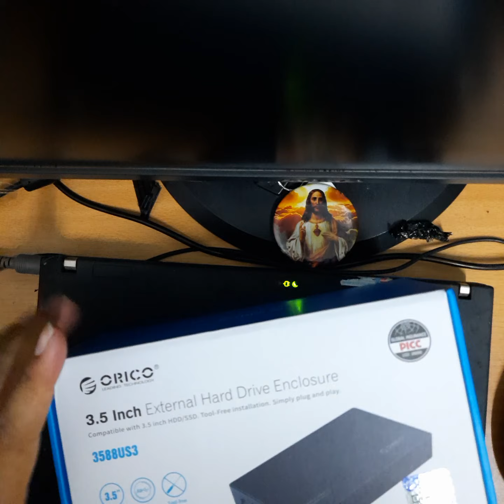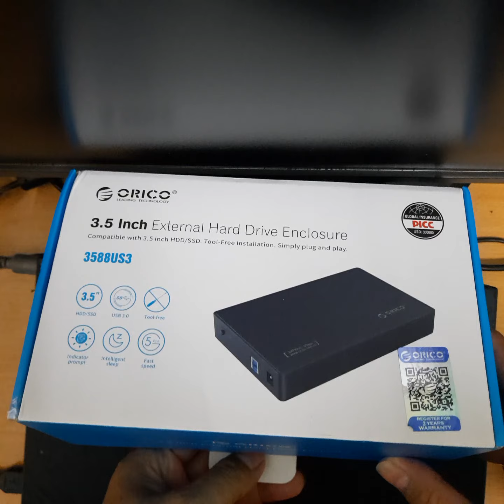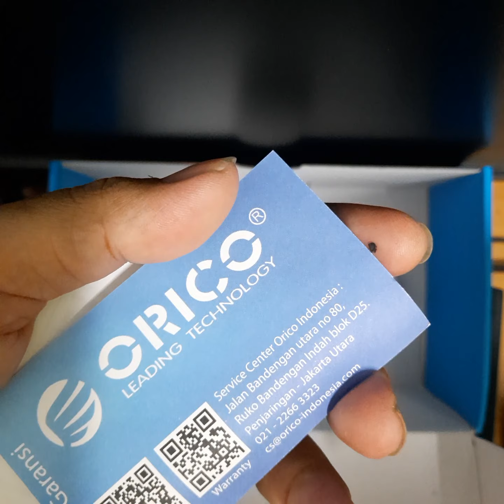UNBOXING ORICO HDD 3.5 Inch External Hard Drive Enclosure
ORICO HDD 3.5 inch External Hard Drive Enclosure sangat membantu untuk pekerjaan kita.